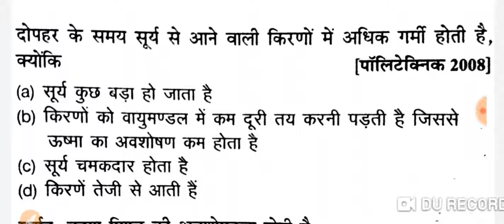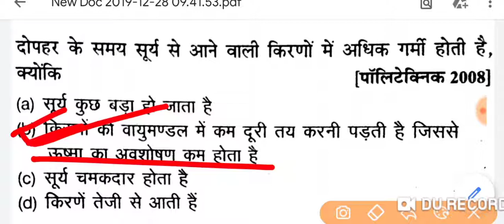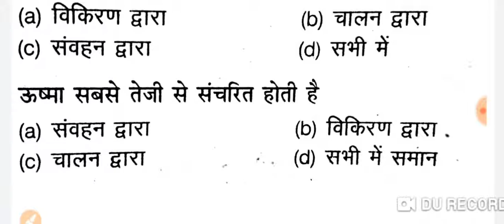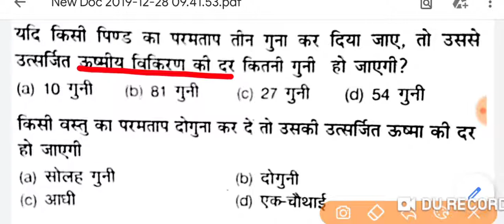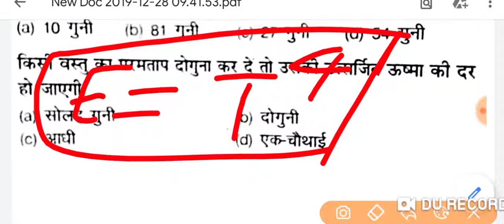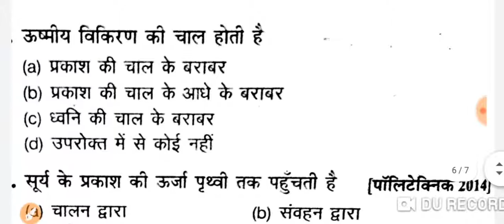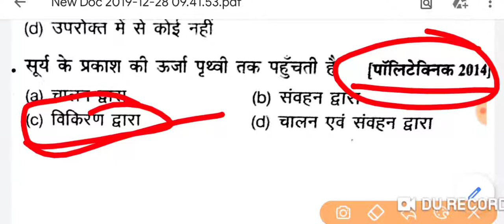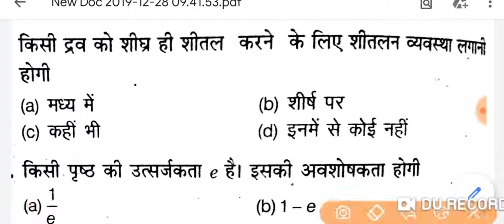polytechnic entrance exam preparation 2020,jeecup 2020,most important question,physics top 10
धन्यवाद।